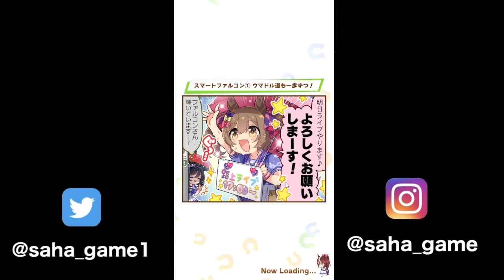100連以内にアグネスデジタルを当てたい 【ウマ娘】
今回はアグネスデジタルを当てていきます

ニコニコ動画url

好きな実況者さん
キヨ
レトルト
牛沢
ガッチマン
フジ工房
兄者弟者
ポッキー
しゅうゲームズ
えるるぅ
れおんまる